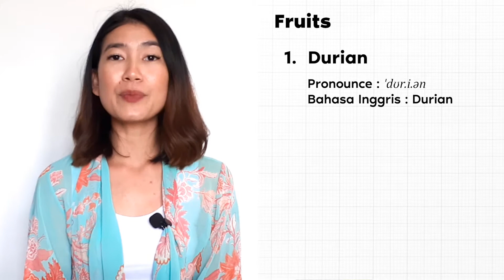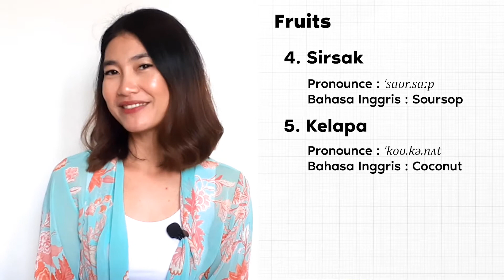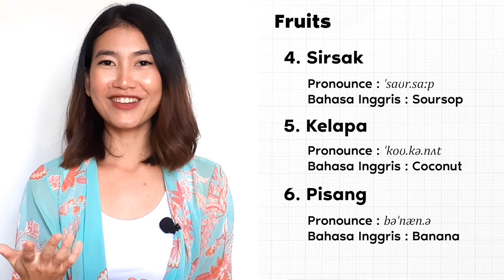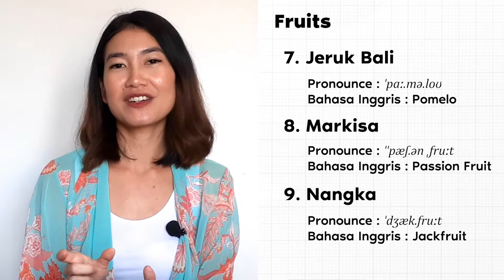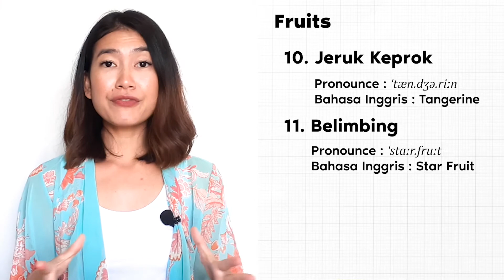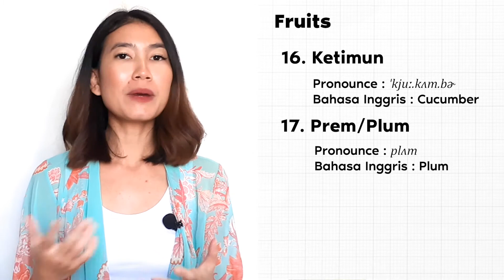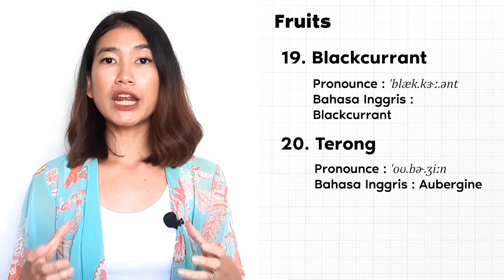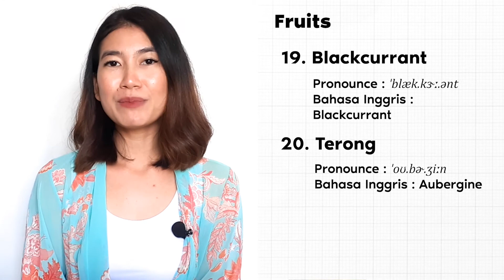Nama Buah Yang Sering Salah Kamu Ucapkan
Apa saja sih nama-nama buah dalam bahasa Inggris?

Yakin sudah mengucapkannya dengan benar?

Cek video ini dulu deh biar tambah yakin!

Jika memiliki pertanyaan, silahkan tulis di kolom komentar ya!!!

SELAMAT BELAJAR

Dukung kami terus untuk memberikan kamu video-video menarik seputar pelajaran bahasa Inggris. Dan jangan lupa ikut kelas online bersama kami agar progres belajar bahasa Inggrismu semakin terpantau dan terkontrol.